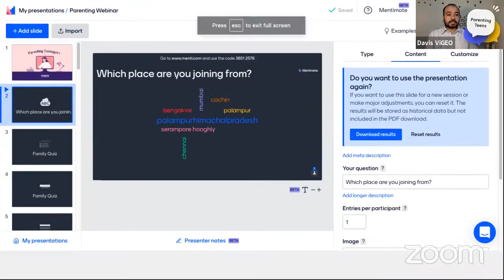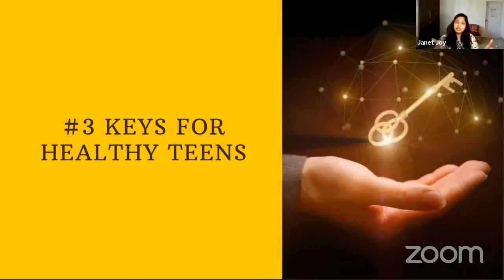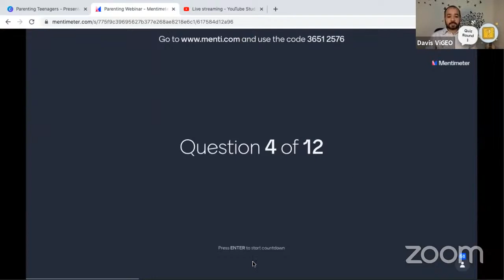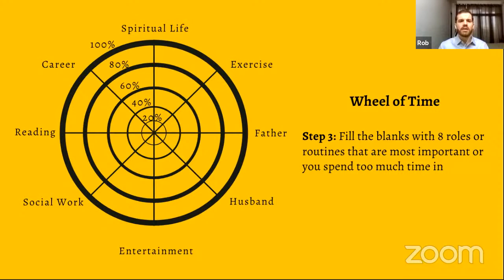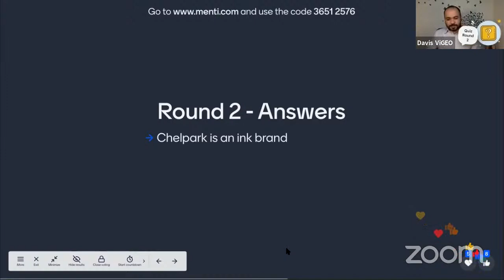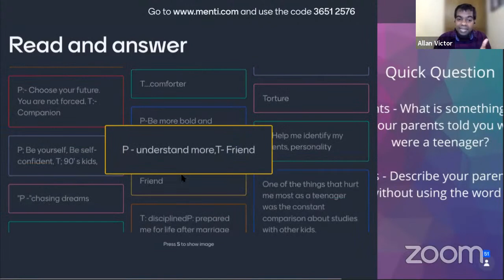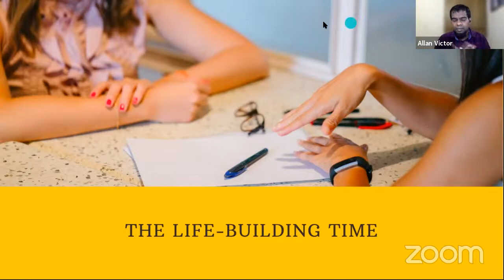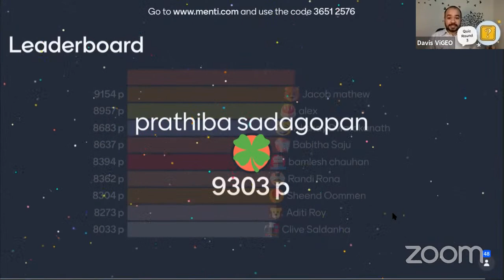Parenting Teenagers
An evening of fun and learning with ViGEO's free online webinar - Parenting GenZ.

Family Quiz
Join the Family Quiz by clicking this link (for laptop & PC)
In case you want to join the quiz on a second device, go in the browser and enter the code: 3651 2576